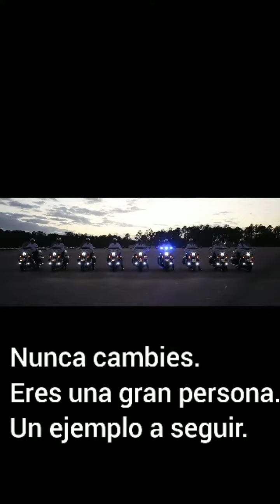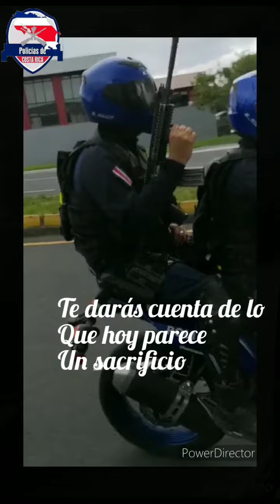PoliciasdeCostaRica Sigue tus sueños, no importa lo que digan los demás, tu continúa!!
Ten coraje de seguir a tu corazón, éste no se equivoca, recuerda que los soñadores no pueden ser domados.. En los sueños siempre hay un poco de locura, no importa lo que digan los demás, tu continúa!!